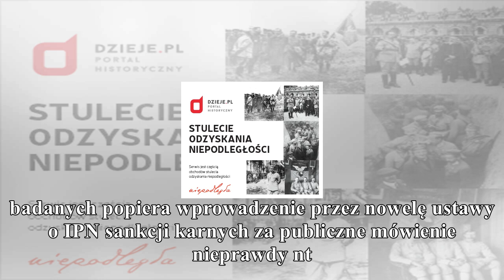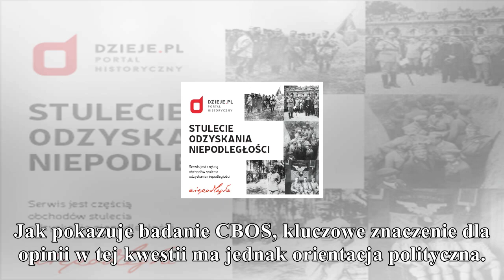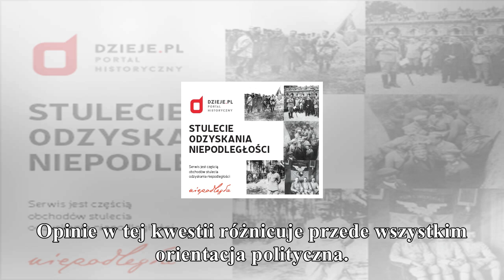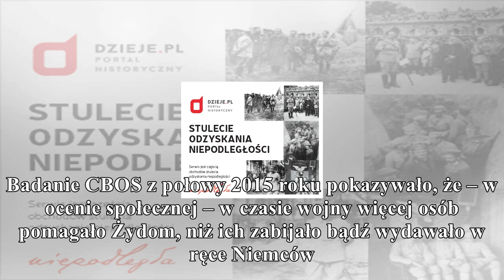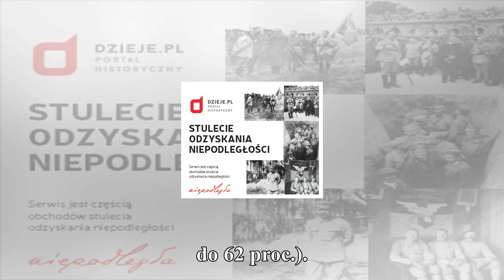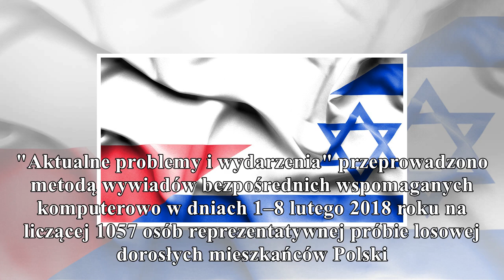News cbos: 40 proc. polaków jest za nowelą ustawy o ipn, 51 proc. uważa, że dezinform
News

        cbos: 40 proc. polaków jest za nowelą ustawy o ipn, 51 proc. uważa, że dezinformacji należy przeciwdziałać inaczej

40 proc. badanych popiera wprowadzenie przez nowelę ustawy o IPN sankcji karnych za publiczne mówienie nieprawdy nt. odpowiedzialności państwa lub narodu polskiego za zbrodnie podczas II wojny światow...